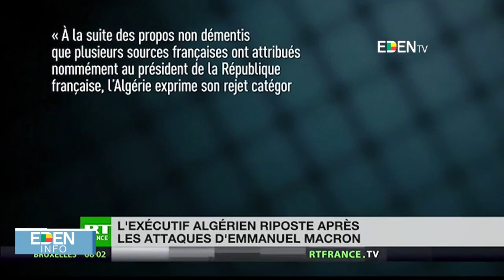Le Journal de 13H - Eden TV – 04 Octobre 2021 par Carolle OLAYE